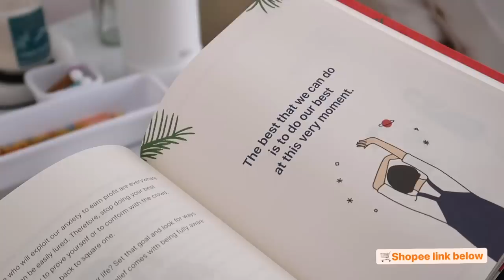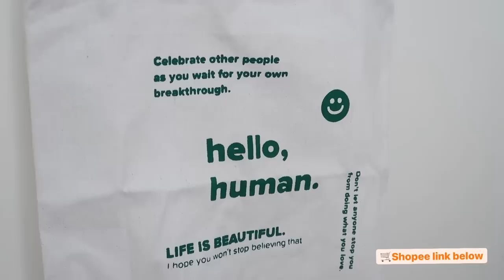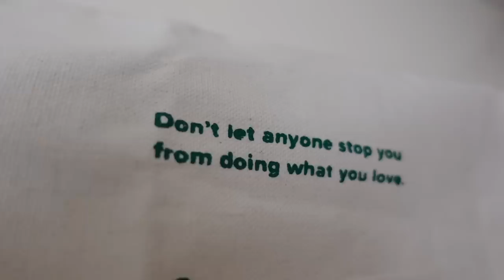SMALL ROOM MAKEOVER + TOUR (LAHAT SA SHOPEE) | Philippines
LINKS:
1.) Deerma DX810 Vacuum Cleaner -2199 pesos
2.) Foam Cleaning Agent -115 pesos
3.) Deerma Handheld Dust Mite Vacuum Cleaner -2,199 pesos
4.) White curtain - 100 pesos
5.) Steamer Iron - 855 pesos
6.) 3 in 1 Plain Bedsheet - 275 pesos
7.) Silk pillowcase - 75 pesos
8.) 6 Layer Metal Drawer - 2,599 pesos
9.) Candle Warmer Lamp - 1,183 pesos
10.) Scented Candle - 449 pesos
11.) Dried misty flowers - 135 pesos
12.) Kool Insulated Tumbler -999 pesos
13.) Automatic Trash Bin - 599 pesos
15.) Fur Rug/Floor mat (White)
16.) Slipper Slides - 459 pesos
16.) Face mask (black and white)
17.) Sticker Wallpaper - 139 pesos
18.) I Decided To Live As Me Book - 375 pesos
18.) Mini cutter - 15 pesos
19.) Drawer Organizer (white) - 97 pesos
20.) Full body frameless mirror
24.) Glass Cup with Straw and Lid - 209 pesos
24.) Automatic Dispenser - 205 pesos
26.) Uratex Back Care Mattress Topper
27.) Office chair (beige) - 2,599 pesos
28.) Fur seat cushion - 170 pesos
29.) Uratex Buy 1 Take 1 Pillow - 380 pesos
30.) Softbox Kit - 523 pesos
31.) LED Bulb - 145 pesos
34.) Sunscreen stick - 350 pesos
36.) Lip Tint - 385 pesos
38.) Multipurpose Extension Cord - 599 pesos
39.) Sandisk Portable SSD 1TB
40.) Power bank - 679 pesos
42.) Kurin All-purpose Ionized Cleaning Water - 249 pesos
43.) Hot Compress - 199 pesos

Use my codes to get more discounts!
✨For New Buyers only! Get ₱100 off on your first Shopee purchase when you use my code NEWFAYE
✨For Existing Buyers, you can get 15% coins cashback capped
at 80 coins when you use code 315FAYE (₱500 min spend)

30 lucky winners will get a chance to win ₱1,000 via
ShopeePay! Here’s how:
2.) Follow me @fayebalbacal and @shopee_ph on IG
4.) Post a screenshot on your IG feed of your favorite Shopee purchase. Use our hashtag: ShopeeMegaBudol and tag

Don’t forget to shop this Shopee 3.15 Consumer Day.